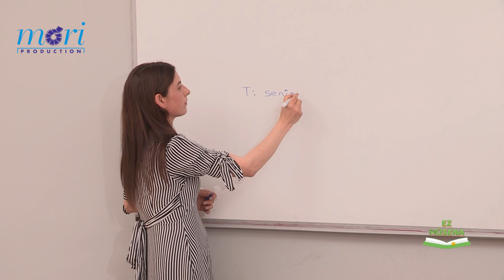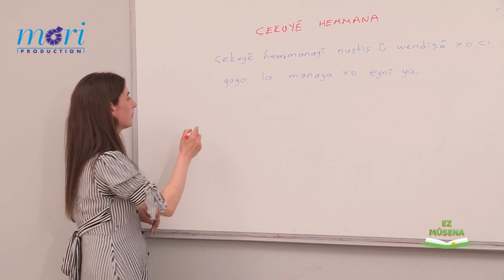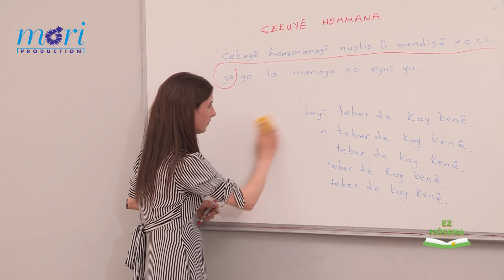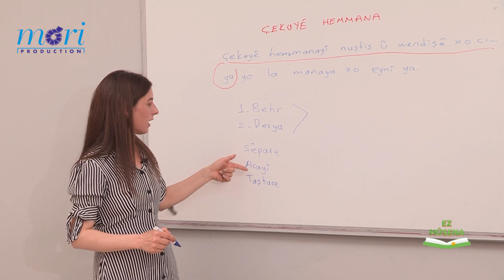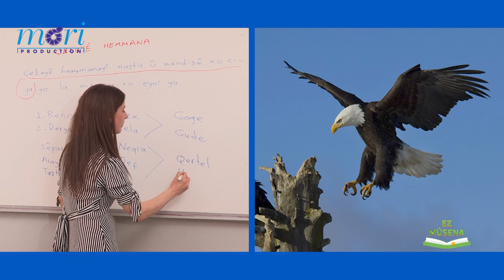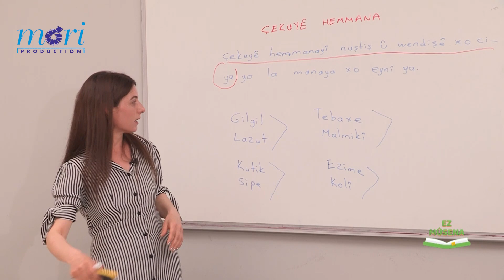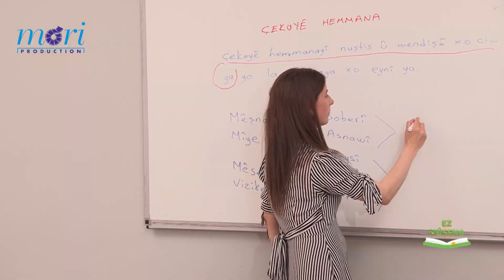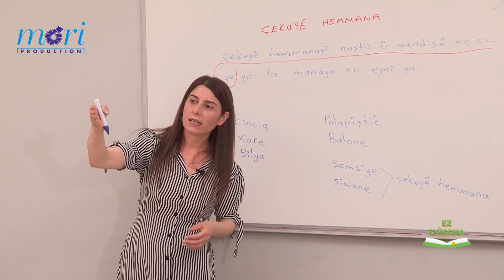Ez Musena / Beşa - 34 -